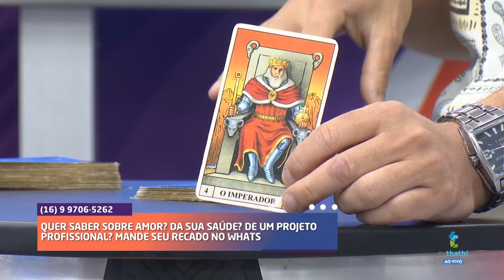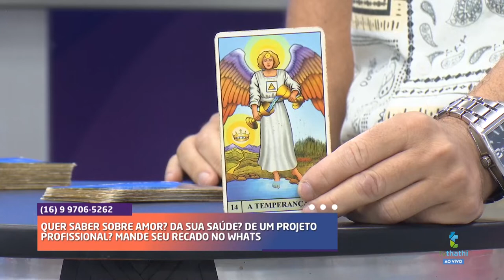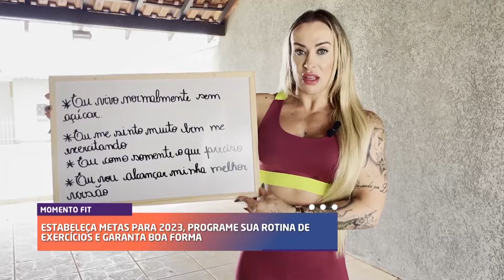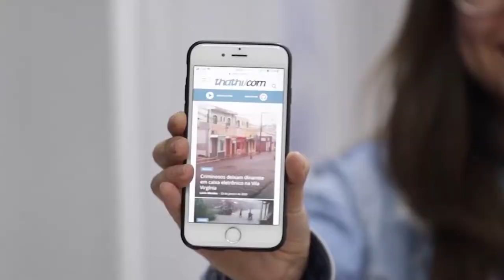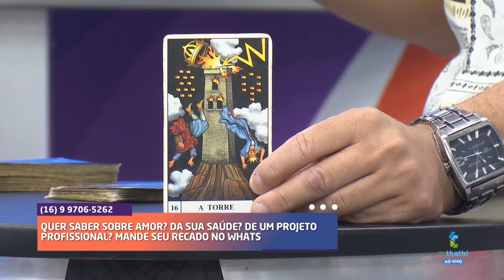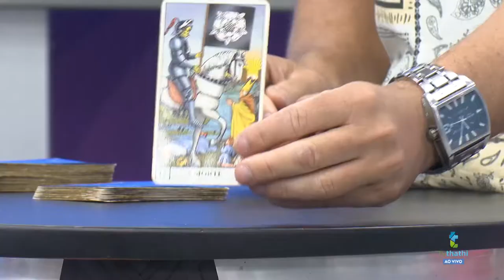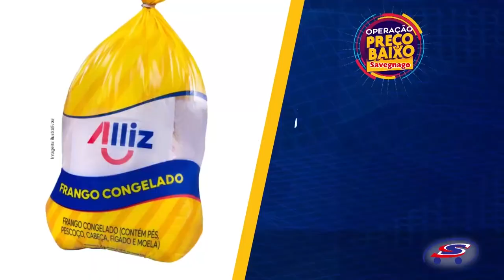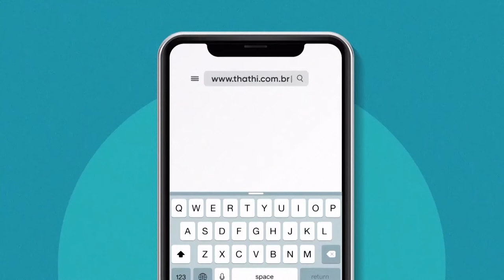Tha com Tudo - (31/01/2023)